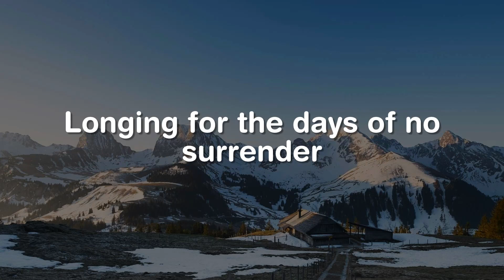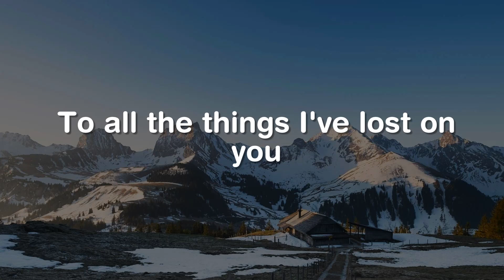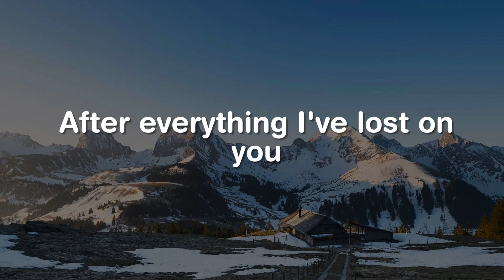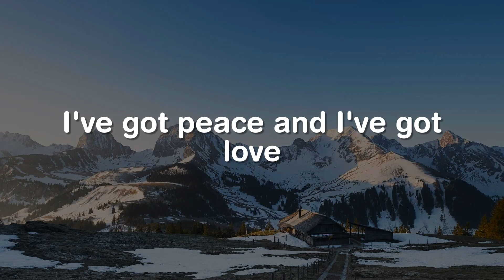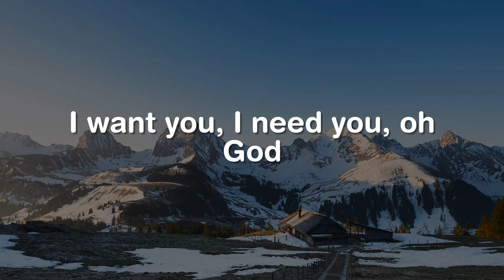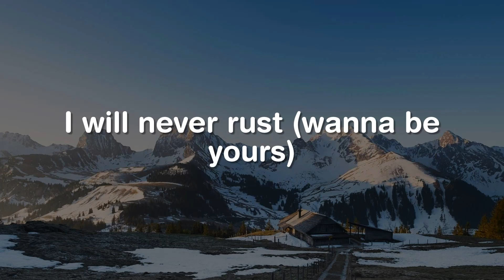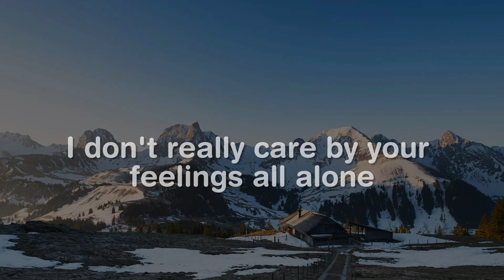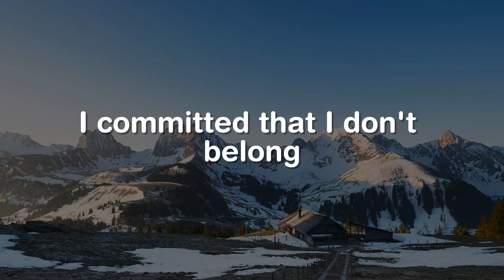Lost On You, Beautiful Things, I Wanna Be Yours (Lyrics) - LP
Will you remember all the danger we came from?
Longing for the days of no surrender years ago
And will you know
So smoke 'em if you got 'em 'cause it's going down
I'll never get to heaven 'cause I don't know how
To all the things I've lost on you, oh
Tell me are they lost on you, oh
Just that you could cut me loose, oh
Oh-oh, oh
Is that lost on you?
Oh-oh
Wishin' I could see the machinations
Understand the toil of expectations in your mind
Tell me that you love me more than hate me, all the time
Let's take a drink of heaven this can turn around